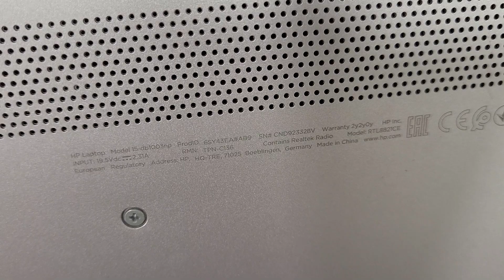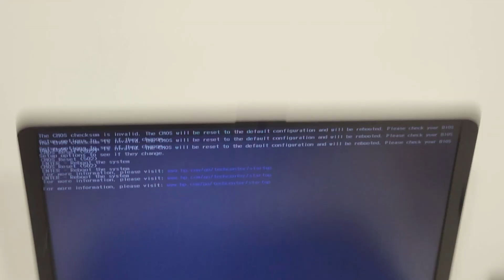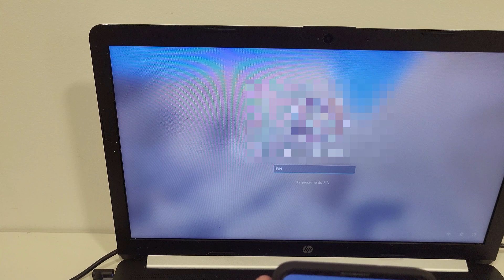Portátil HP 15-db1003np não liga devido a bateria avariada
Assistência Informática ao domicilio Particulares e Micro Empresas.
Reparação de computadores em casa.